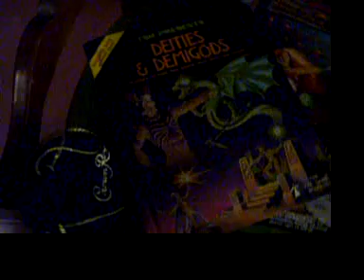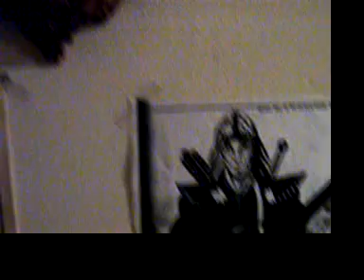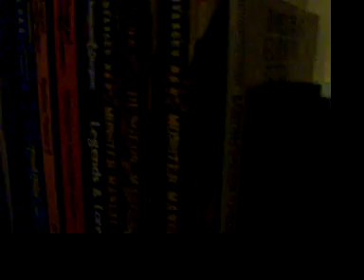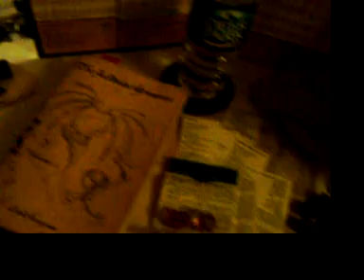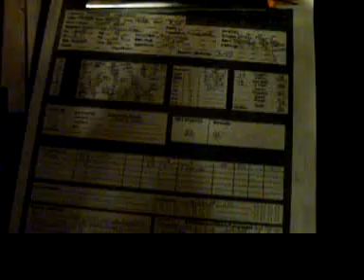Dungeons & Dragons Game Room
Here's a look at where it all happens, the AD&D (Advanced Dungeons & Dragons) games that take place at my house on weekends.